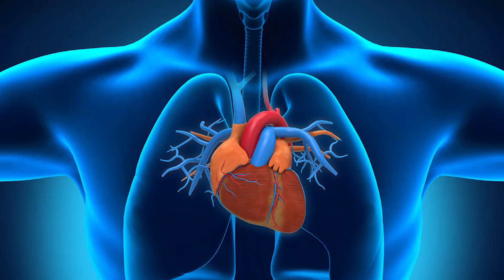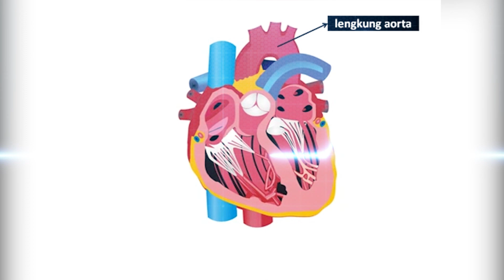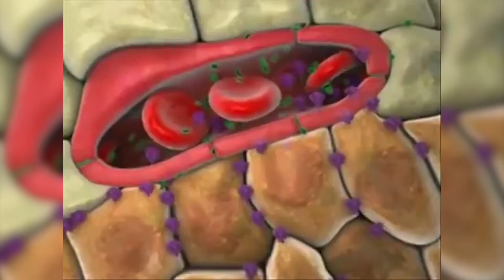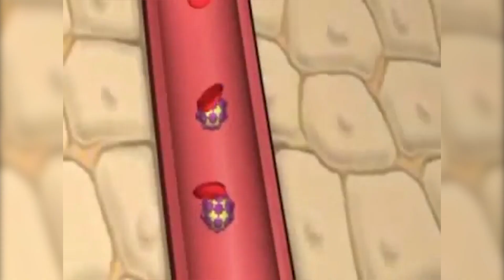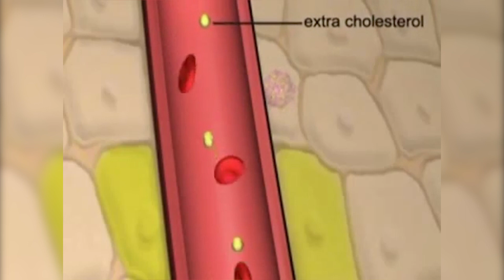MANFAAT DARI MINUMAN BERALKOHOL ! BISA HILANGKAN BATU GINJAL ???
Whats up !! Siapa bilang alkohol tidak bermanfaat ? Ternyata alkohol itu ada manfaatnya loh ! Yuk saksikan tayangan ini supaya kalian tau manfaat dari alkohol !

Production 2016 © Copyrights & Trademark by SMN Channel